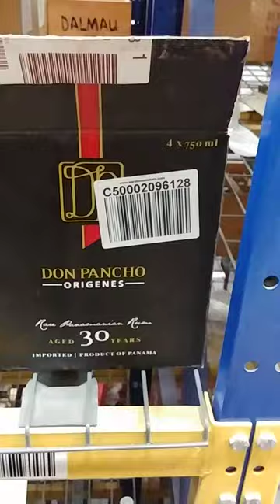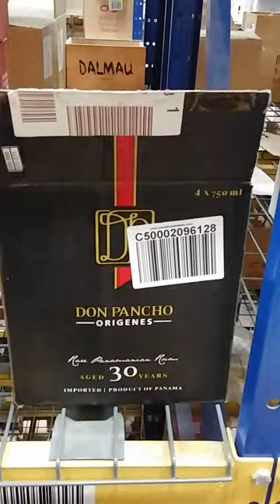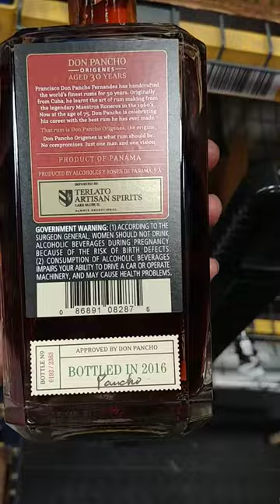Don Pancho Origenes 30 unboxing review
Don Pancho Origenes 30 is a blend of rums aged a minimum of 30 years in American oak casks from Kentucky. Francisco Jose Fernandez Perez, also known as “Don Pancho” has over 50 years experience as a master blender and distiller.

An exquisite soft caramel bouquet, followed by deep layered aromas of vanilla and oak, with a strength of tobacco, praline, pecan and orange peel. Full bodied texture, complex, figs, bourbon, a very long dry and warm finish that echoes cognac and toasted nuts.

Limited production only 1,500 bottles available for 2015. Every bottle is hand numbered and signed by Don Pancho.This is Don Pancho vision of what a true Luxury rum should be, true aging. This is the Masterblender way to honor his past and those who before him where also the depositaries of the Cuban tradition of rum making.

In Don Pancho´s words: This is not an aperitif but a digestive, drink it slowly, drink it neat. Never Alone.